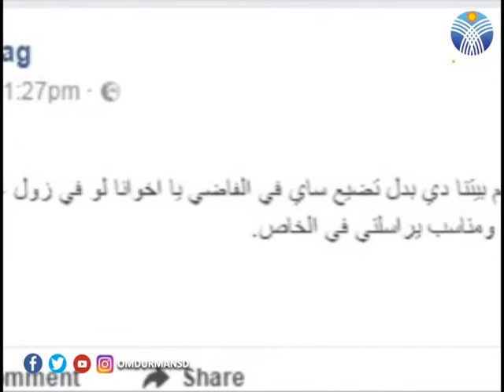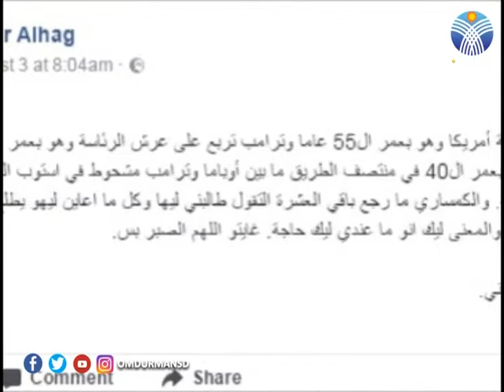ام درمان هذا المساء بضيافة\ عمر الحاج "كاتب ساخر "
مع أبوبكر السماني و أحمد جعفر